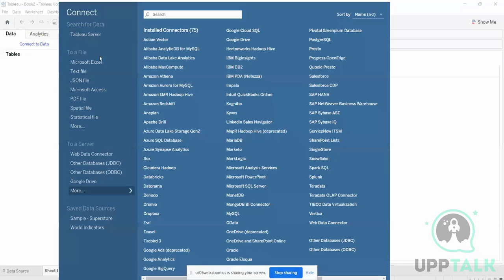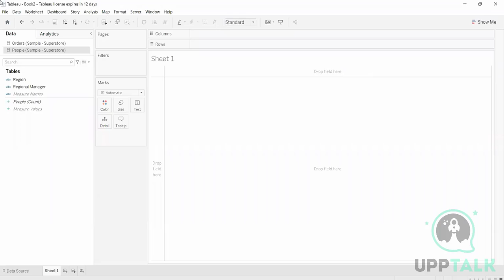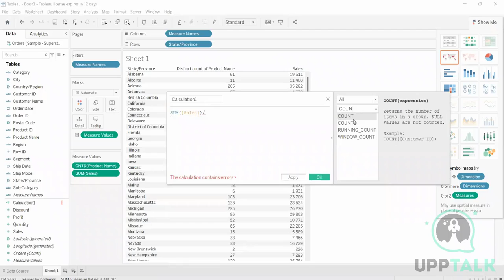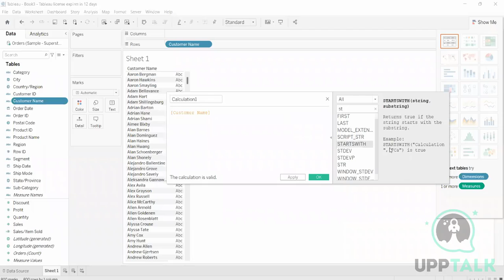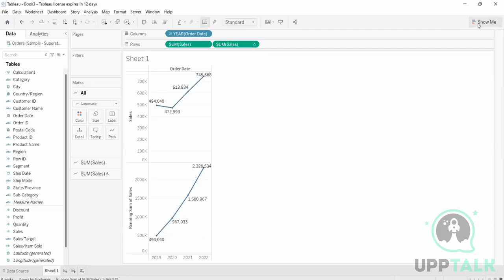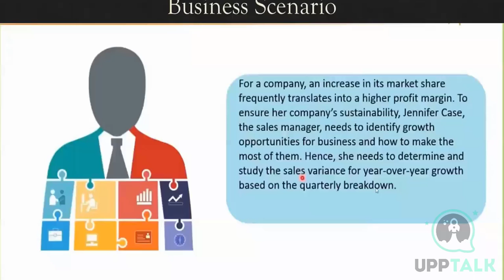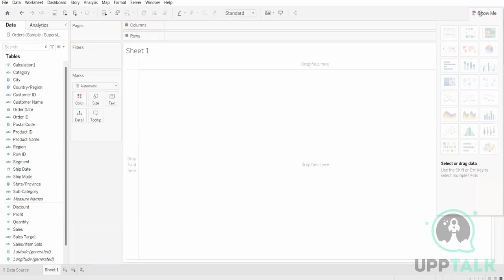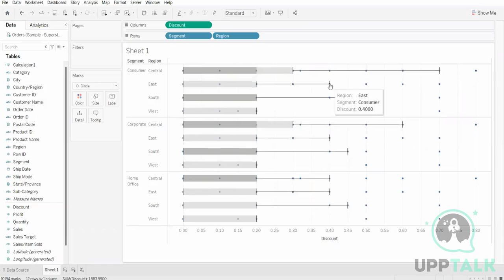Tableau Tutorial | Tableau Tutorial For Beginners | Best Tableau Courses | Upptalk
This Tableau tutorial will show you how to use this powerful data visualization tool to see and understand your data in new ways. You'll learn how to connect to data sources, create and format visualizations, and use Tableau's interactive features to explore your data.
By the end of this tutorial, you'll have a better understanding of how Tableau can help you see and understand your data.
In this tutorial video you will learn about Tableau data blending.
Get with us to get trained in the Tableau Online Course.